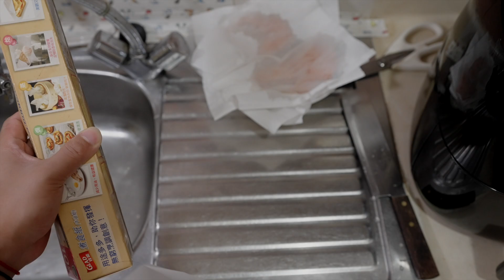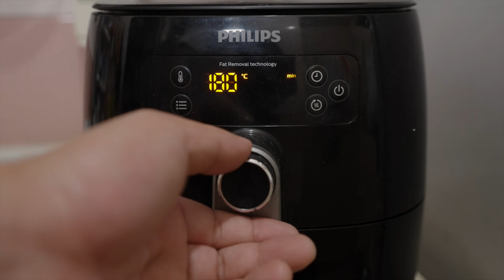宵夜氣炸鍋 紙包三文魚 簡簡單單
呢排有時間，我會向大家拍多啲片㗎啦
最緊要有你哋嘅支持，亦都要多謝你哋嘅支持